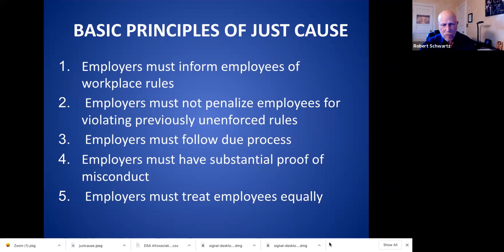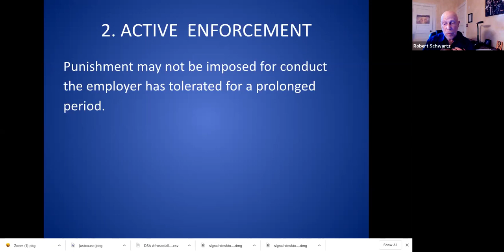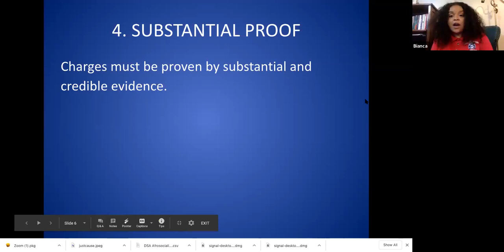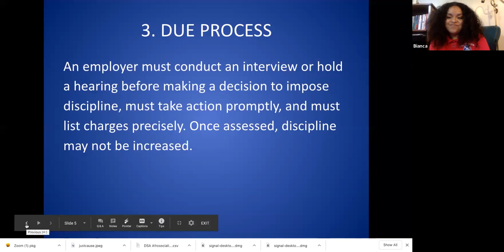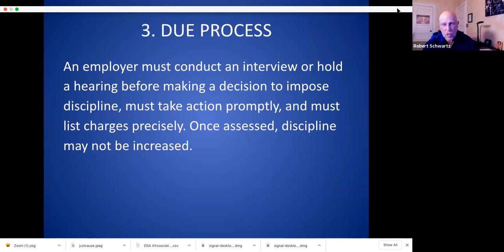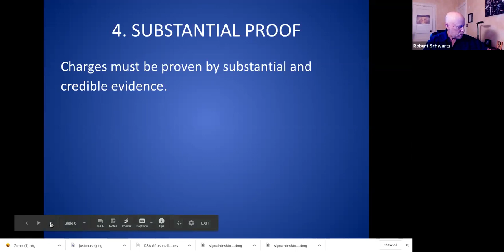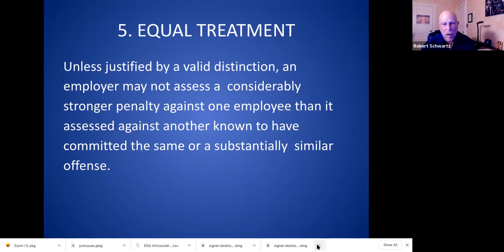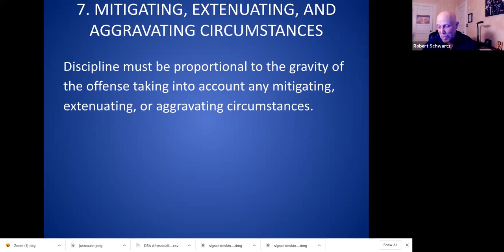Bob Schwartz: An Introduction to Just Cause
Labor Notes is pleased to present a series of free webinars taught by veteran Boston labor lawyer Robert M. Schwartz and hosted by Labor Notes staffer Bianca Cunningham.

This webinar is entitled An Introduction to Just Cause and is based on the book Just Cause: A Union Guide to Winning Disciplinary Grievances by Bob Schwartz. It was held on Thursday, July 9, 2020.

Among the subjects covered are lax enforcement, due process, hearsay evidence, disparate treatment, and progressive discipline.